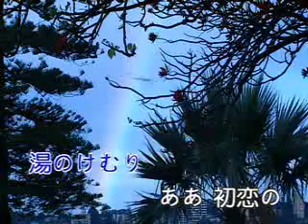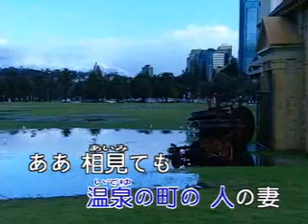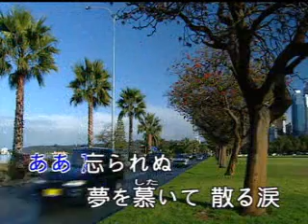湯の町エレジー 溫泉鄉的吉他 [台灣許仙唱]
湯の町エレジー  作詩　野村俊夫　　作曲　古賀政男  昭和23年
戰後の映畫の主題歌です　ギターを學ぶ必ず彈くの曲です　台灣曲も翻譯である　當時大ヒットの歌　　台灣人許仙から歌います皆さん聞いてくだい